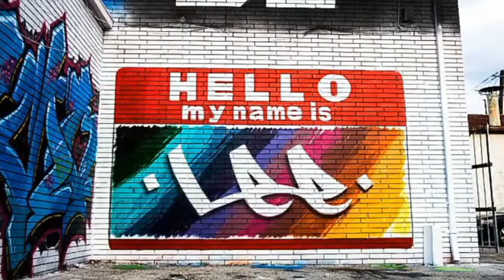JBJ95 - AWAKE (MV Reaction by Lee)